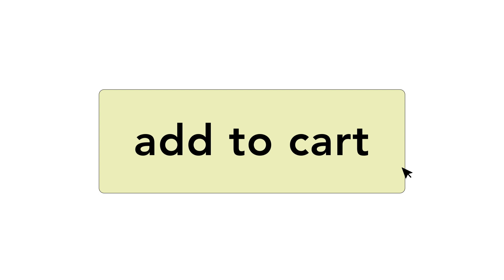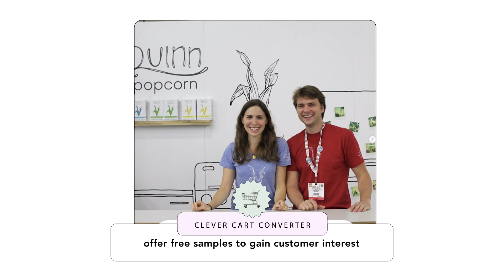add to cart S2 E1 Quinn Snacks: Kristy Lewis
Welcome to the latest episode of Add To Cart, hosted by Liz Giorgi. In this episode, Liz speaks with Kristy Lewis, CEO and founder of Quinn Snacks, a snack company that reinvents classic snacks using real, intentionally sourced ingredients. Kristy discusses her journey of creating healthier snacks in her kitchen, working trade shows, putting products on Amazon, and balancing work and motherhood. With a mission to shake up the food industry, Quinn Snacks' dedication to creating delicious snacks using real ingredients is sure to inspire listeners. Tune in now to learn more!